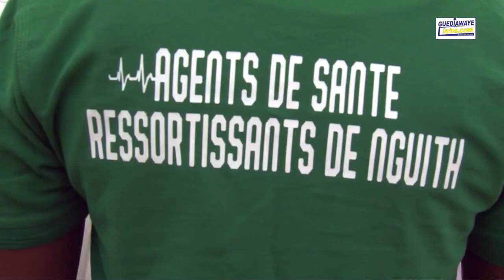Lutte contre la covid 19:Agents de santé ressortissants de Nguith distribuent et sensibilisent...